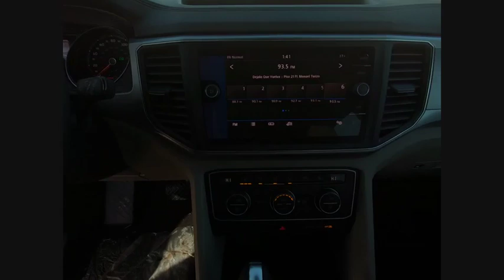2019 Volkswagen Atlas Schaumburg IL S7142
2019 Volkswagen Atlas 3.6L V6 SE

All AVAILABLE INCENTIVES INCLUDED IN PRICE. MUST FINANCE THROUGH VOLKSWAGEN CREDIT AT STANDARD RATE. PRICE NOT COMBINABLE WITH SPECIAL RATES.2019 Volkswagen Atlas SE 4Motion Blue MetallicFOX VALLEY VOLKSWAGEN WHERE SATISFIED CUSTOMERS TELL THE TALE!